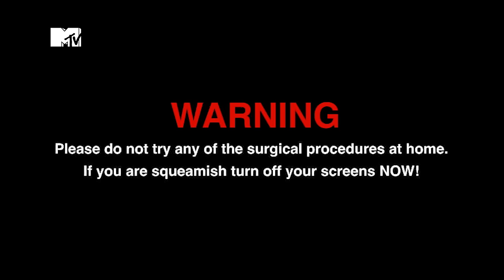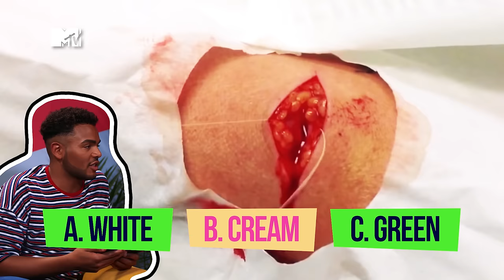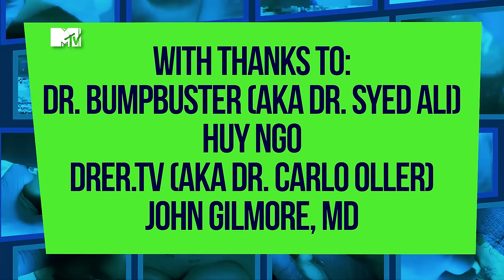Open Wide As MASSIVE Gross Tonsil Stones Get Yanked Out | What The Yuck?! Ep #9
Geordie Shore’s Nathan Henry hosts the world’s grossest gameshow and dares an unlucky couple to watch the internet’s most disgusting videos. If they do? CA$H!

Don’t miss brand new episodes of What The Yuck?! every Monday!